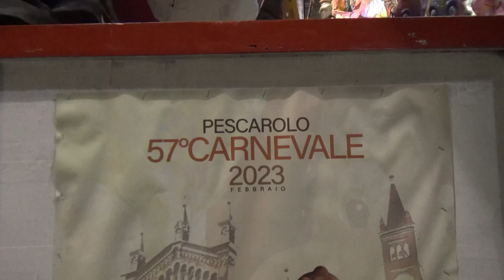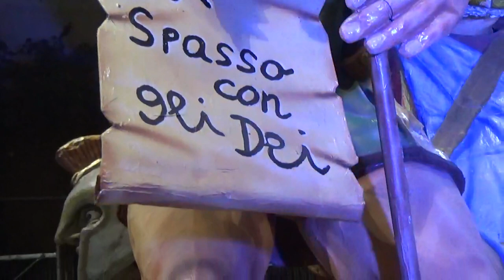Pescarolo prepara la 57esima edizione del Carnevale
E' uno degli eventi più amati dagli abitanti del comune del cremonese con la sfilata dei carri, la festa e il falò. Si comincia domenica 5 febbraio e, nell'attesa, siamo entrati nel capannone dove i volontari della Pro Loco stanno dando gli ultimi ritocchi. Servizio di Cristina Coppola